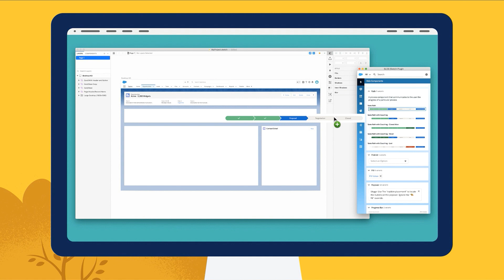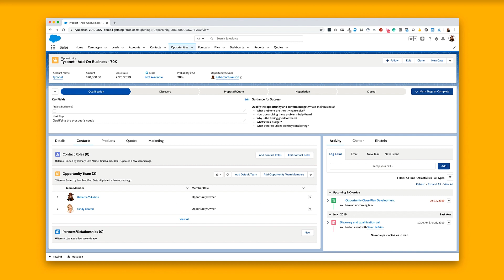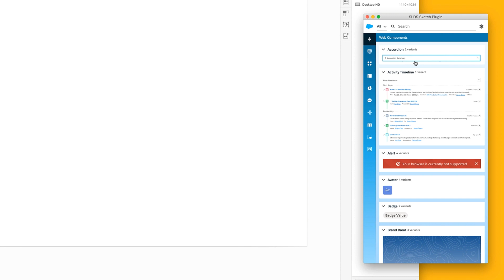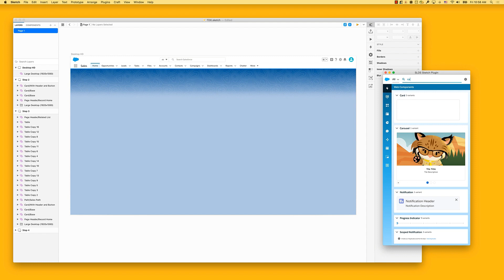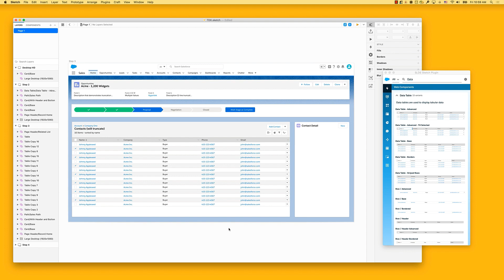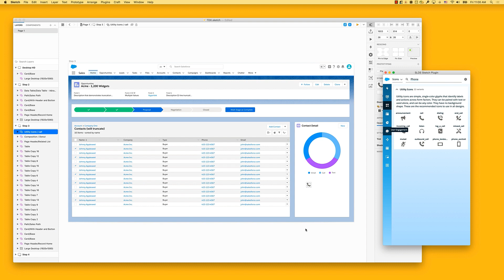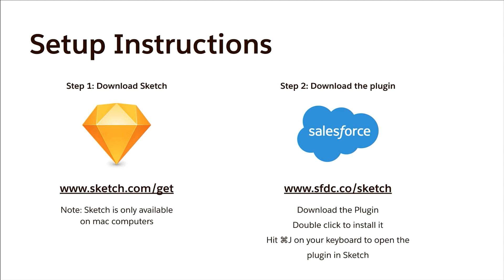Lightning Design System Sketch Plugin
Create Salesforce UIs faster with Sketch